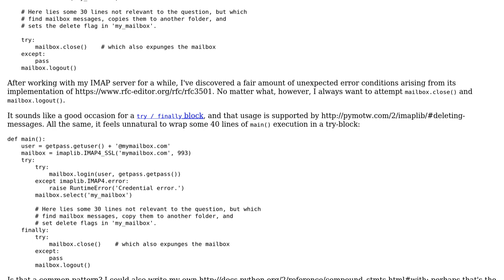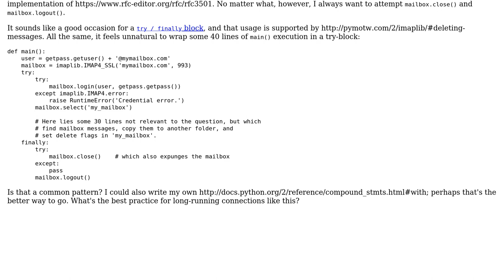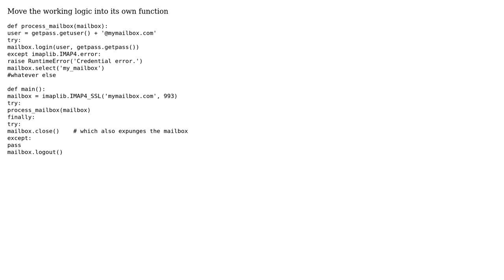Is 'try / finally' the best way for me to handle (and close) this long-running IMAP4 connection?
Code Review: Is 'try / finally' the best way for me to handle (and close) this long-running IMAP4 connection?

With thanks & praise to God, and with thanks to the many people who have made this project possible! | Content (except music & images) licensed under CC BY-SA | Music | Images & others | With thanks to user Winston Ewert user Christopher and the Stack Exchange Network Trademarks are property of their respective owners. You are responsible for your own actions.